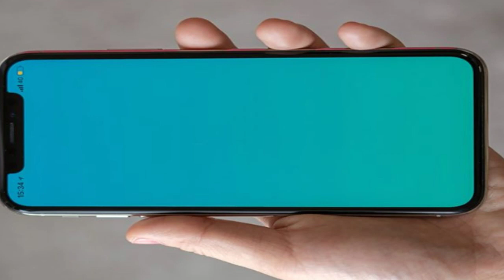शैक्षणिक कविता स्पर्धा 2020